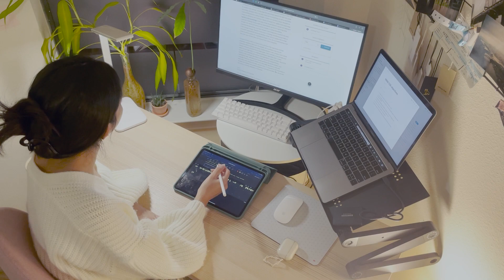thunderstorm study with me // typing and ipad asmr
hiii hope you enjoy :)

featured //
ipad case